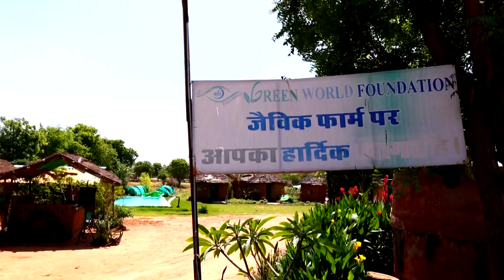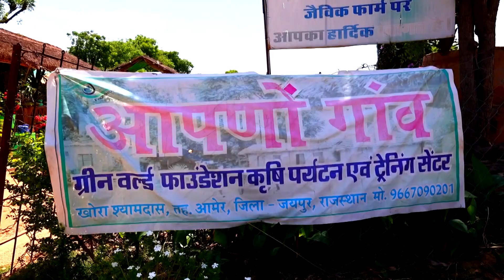Jaipur based Green World Foundation promotes agro-tourism to preserve rural traditions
In Jaipur, Green World Foundation, an agro-tourism venture offers a window into the timeless charm of rural Rajasthan. Founded by Indraraj Jat and Seema Saini, this unique initiative transports visitors to traditional villages, where meticulously crafted mud houses and indigenous farming practices await.